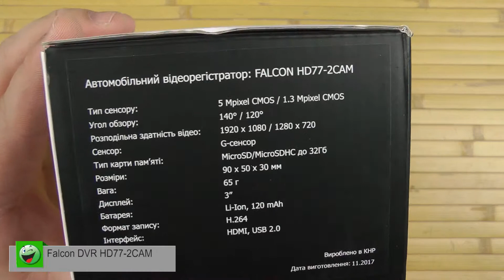Распаковка Falcon DVR HD77-2CAM